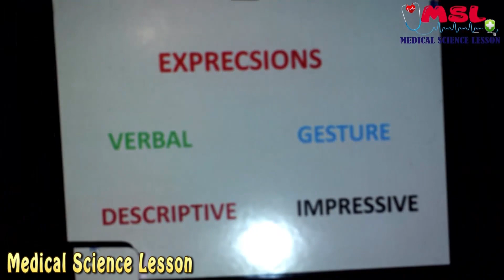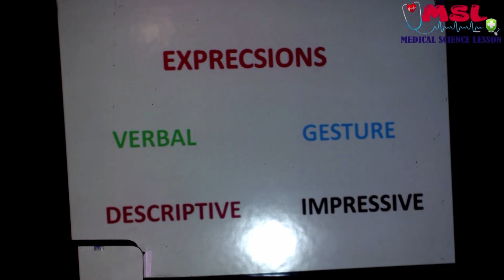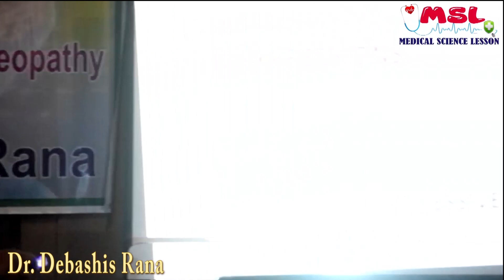Sehgal Method Bangla part 7 I রোগী ঔষধের প্রতিচ্ছবি I সেহগাল মেথড I expression of patients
The topic of discussion this video :
Sehgal Method Bangla part 7 I রোগী ঔষধের প্রতিচ্ছবি I মাইন্ড মেথড  I expression of patients